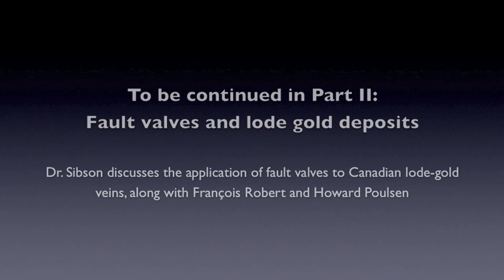Fault Valves and Orogenic (Lode) Gold Veins (Part 1)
Richard Sibson discusses the possibility of fault structures behaving as fluid-pressure activated "valves", giving rise to episodic discharge from overpressured portions of the crust ("fault-valve" behavior). Fluid overpressure allows the reactivation of unfavorably oriented faults.